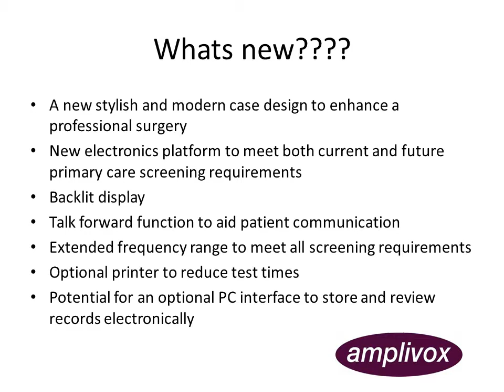Amplivox 116 NEW Screening Audiometer